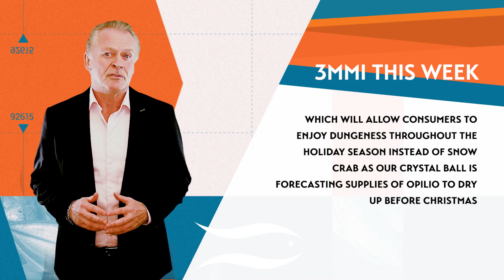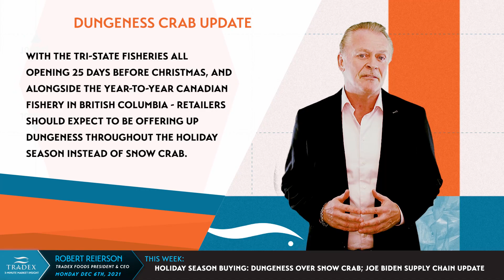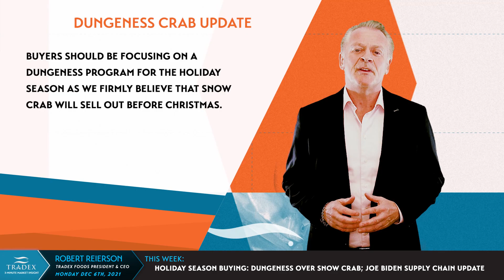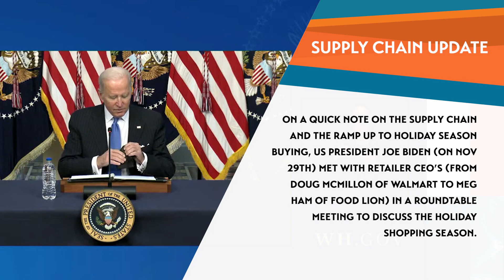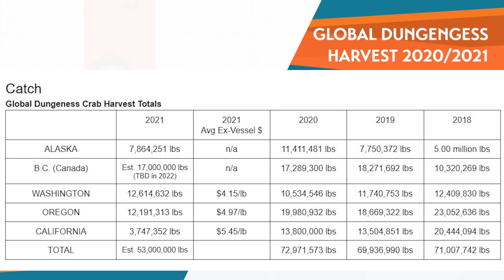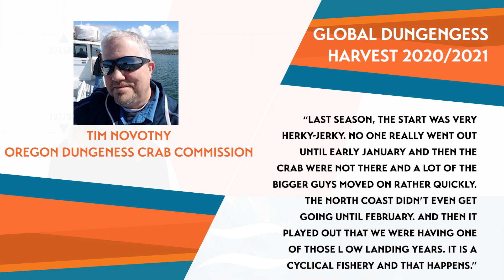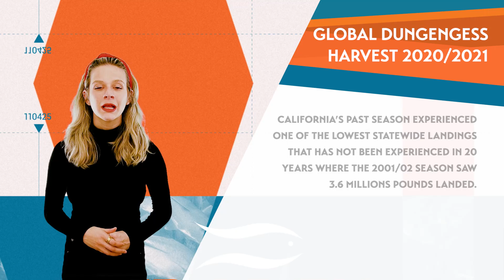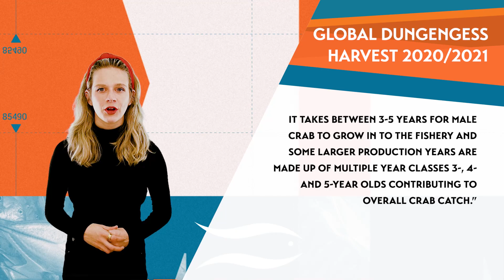3MMI - Holiday Season Buying: Dungeness over Snow Crab; Joe Biden Supply Chain; Dungeness Harvest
--- With the tri-state fisheries all opening 25 days before Christmas, and alongside the year-to-year Canadian fishery in British Columbia - retailers should expect to be offering Dungeness throughout the holiday season instead of Snow Crab. Globally, Dungeness Harvest for the 2020/21 season is estimated to be around 53 million pounds. On a quick note on the supply chain, US President Joe Biden held a roundtable discussion last week regarding the Holiday Shopping Season. Though the supply chain issues are still a concern, inventory is high, and Biden claims we are seeing progress on port and transit delays improving.